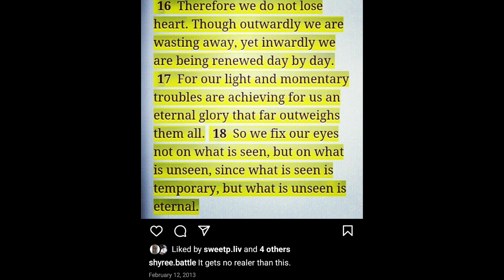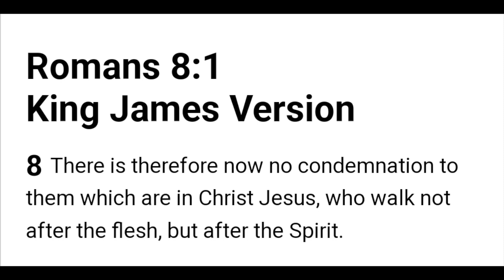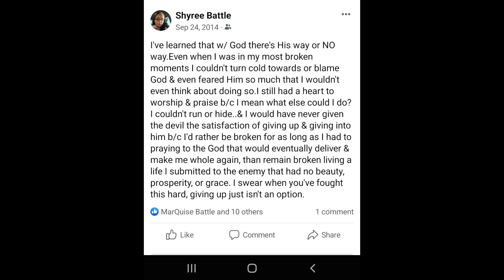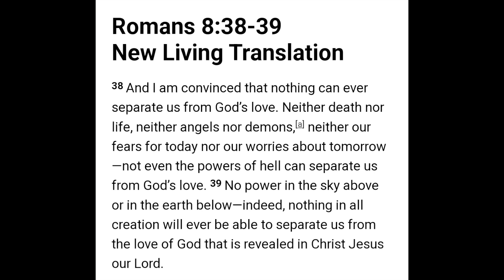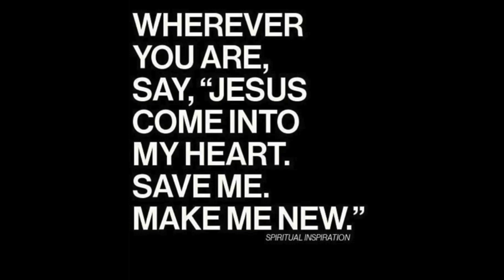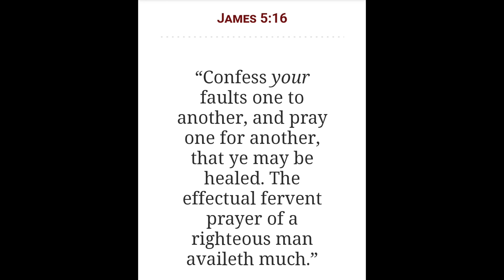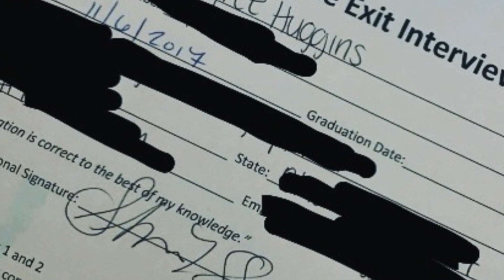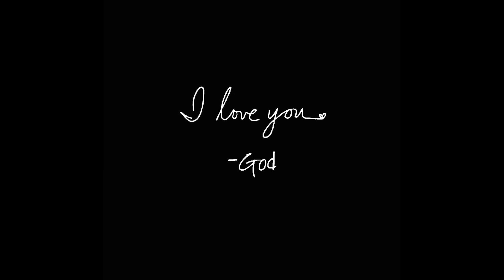My Testimony: Conviction corrected me.. but CONDEMNATION TRIED to kill me.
My Testimony: My journey of healing and discovering freedom from condemnation. All Glory to my Lord & Savior Jesus Christ for His grace.

Surely mercy and goodness has been following me...

I pray this video blesses you 🙏🏾

This channel MAY have you talking to your screen, believing I'm your soul sister, loving yourself more, forgiving old hurt, welcoming love back into your heart, loving on your children more, healing, & desiring to live FREE 🤍

My hope is that no one clicks off the same 🤍

Join, like, engage, and subscribe to my channel as I outpour all that the Holy Spirit has poured into me for His people in hopes it can help, encourage, & heal His people as every video's purpose and message boomerangs & does ALL of those things for me too!

God bless and ALWAYS remember Isaiah 43:2.

HELPFUL RESOURCES

Dial 911 in the case of an emergency
If you are uncomfortable talking on a phone you can text NAMI to 741-741 to be connected to a trained crisis counselor to receive free help on the Crisis Text Line.